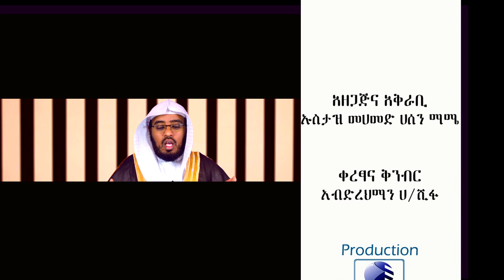የዐቂዳ እና የእምነት ትምህርቶች ክፍል 4 دروس في العقيدة والإيمان باللغة الأمهارية الحلقة